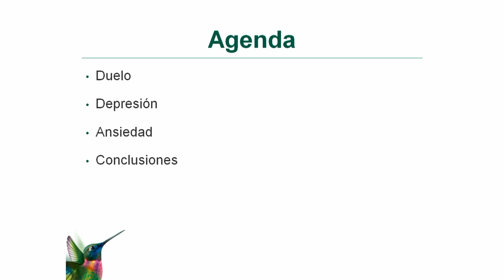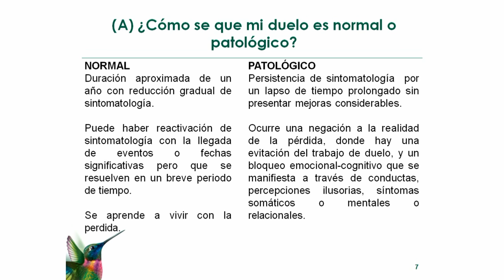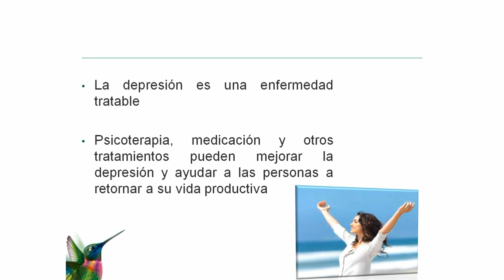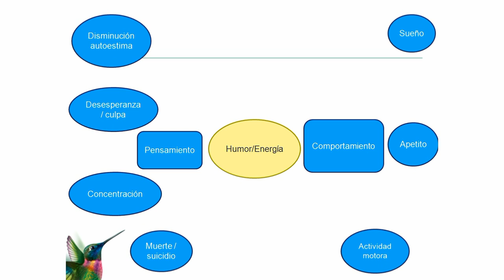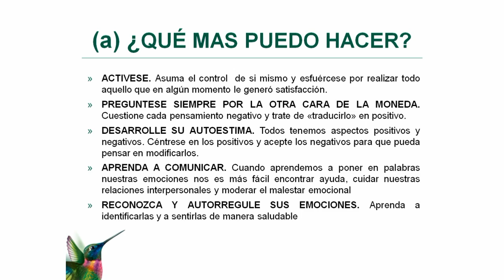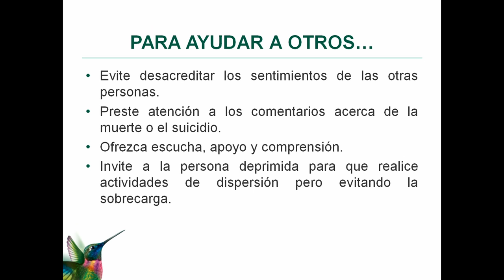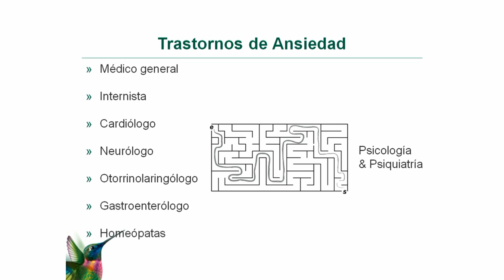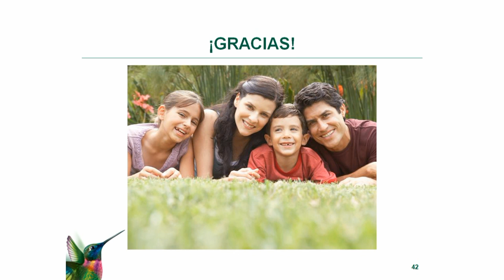Viernes de Salud y Bienestar: Depresión, ansiedad y duelo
El duelo se define como la reacción ante la pérdida de una persona, animal, objeto o evento significativo. Se trata de una reacción principalmente emocional y comportamental en forma de sufrimiento y aflicción, cuando el vínculo afectivo se rompe.

La depresión es una enfermedad médica frecuente, común, crónica y recurrente que es más común en mujeres. El riesgo de sufrir depresión en la vida durante la vida es del 12% en hombres y 25% en mujeres. Pero es muy importante tener en cuenta que la depresión es una enfermedad tratable.

La ansiedad o angustia es una experiencia asociada con la expectativa de peligro no identificado con precisión ni claridad. Cuando se logra identificar esta emoción se denomina miedo o temor.

En esta charla nos acompañan nuestros expertos, Lillyana Estrada Cano, Psicóloga y Antonio Carlos Toro O, Psiquiatra. Quienes les hablaran un poco más de fondo de que se trata la depresión, la ansiedad y el duelo.